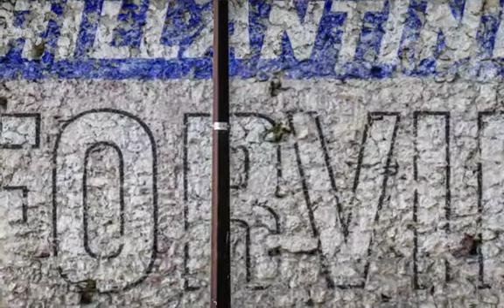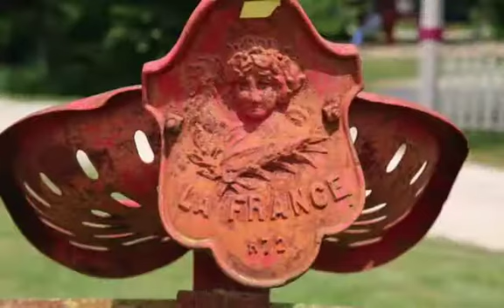Summer 2014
France, Perigord, Bretagne, Amsterdam